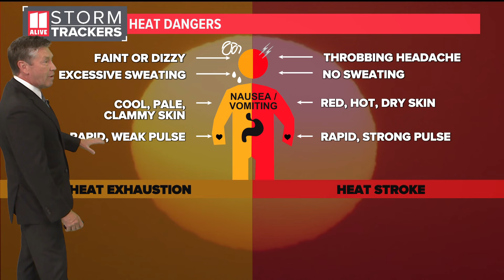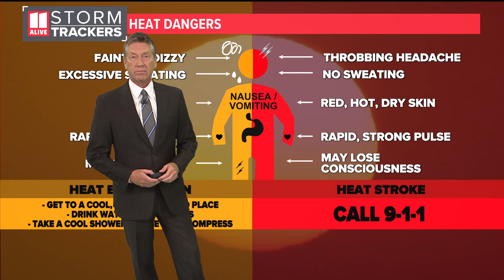Your body has a built-in air conditioner: How sweat works to cool down your body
11Alive Chief Meteorologist Chris Holcomb explains how your body cools itself down in the heat.